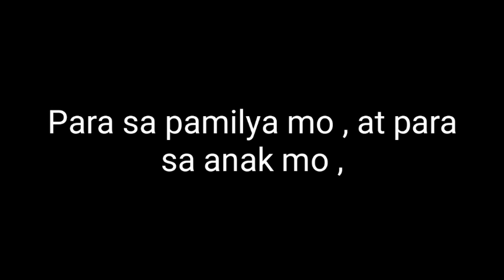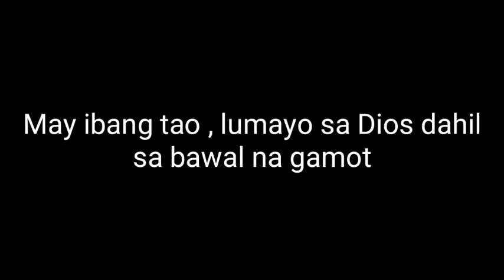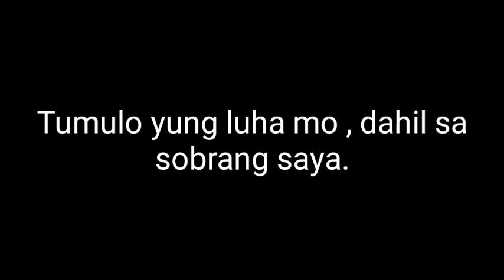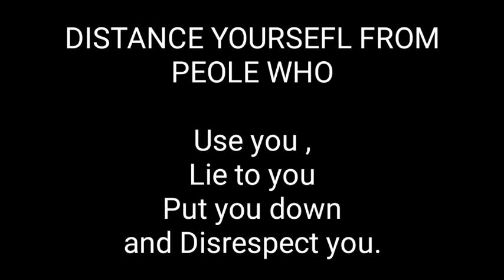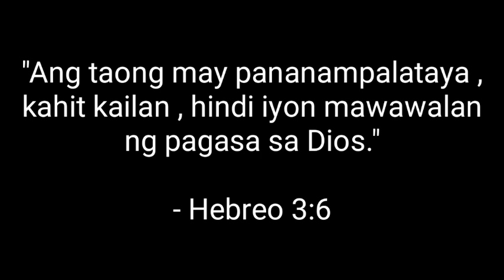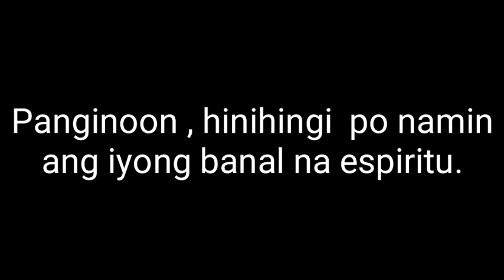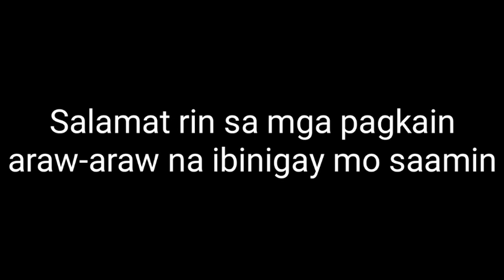Para sa taong lumayo sa Dios | For the person who has turned away from God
Para sa taong lumayo sa Dios , mag balik loob na kayo sa Panginoon Christo Jesus mga kapatid ko. at sana mag bago na kayo.